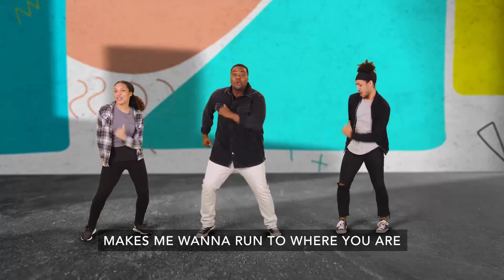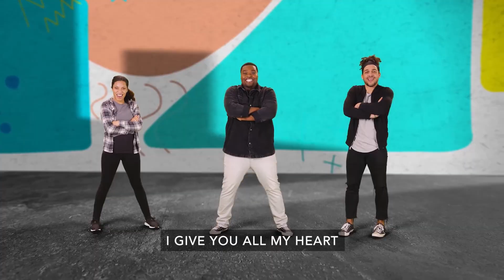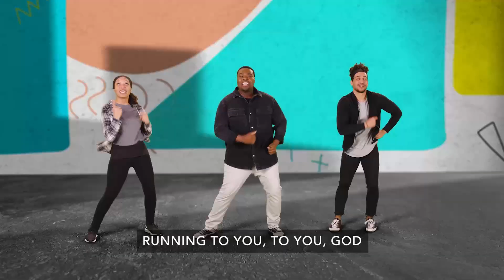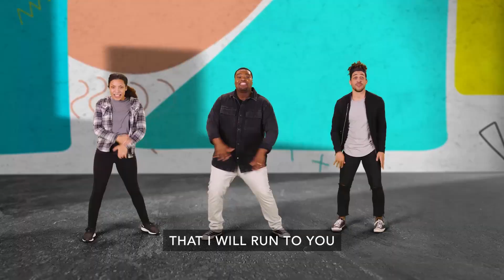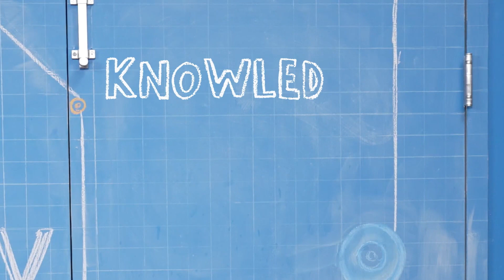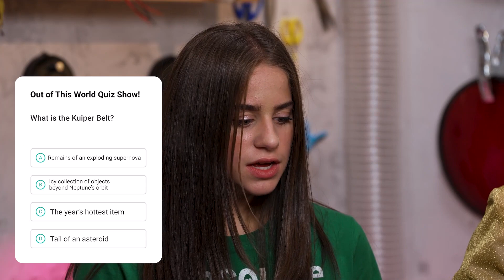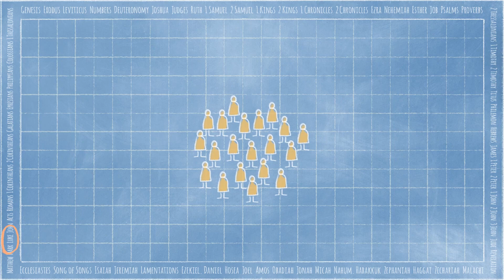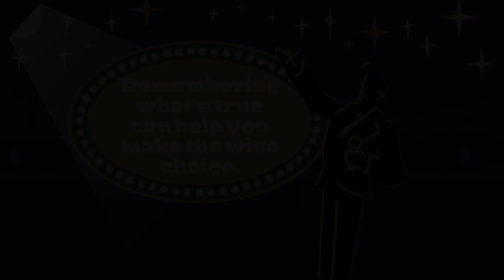Calvary Kids: At Home Elementary Edition - January 22